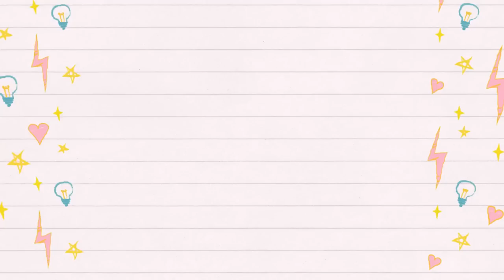First Impression Kuala Lumpur Makeup Haul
Hai semuanya...
di video kali ini aku mau share tentang first impression nyobain makeup yang aku beli di Kuala Lumpur kemarin. btw, maaf banget kalo videonya terlalu panjang durasinya hehehe

so untuk kalian yang mau tau gimana review dan first impressionya, please keep on watching!

// PRODUCT MENTIONED //

- Safi Rania Gold 24K
- Biore Perfect Potrect Milk SPF 50 PA +++
- Maybelline Age Rewind ( 120 light & 130 Medium )
- Becca Champagne Glow to Go
- Essence Wood you Love me ( My Heart is yours! )
- Fenty Bomb Baby
- Urban Deacy All Nighter Setting Spray
- H&M Makeup Single Eye Shadow ( Palm Spring )

Manda